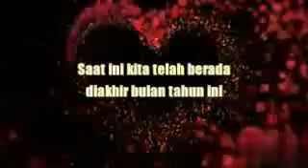Makasih Yang Udah Buat Aku Tersenyum || story wa terbaru_video 30 detik